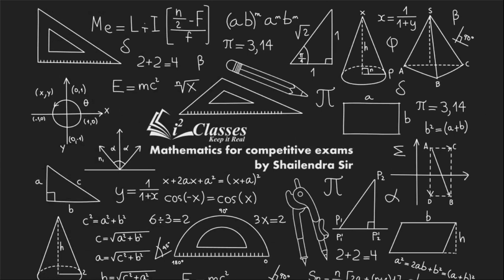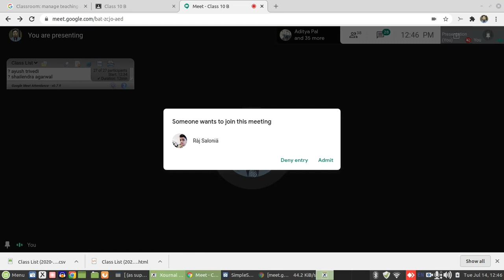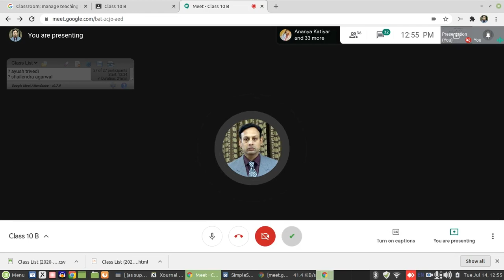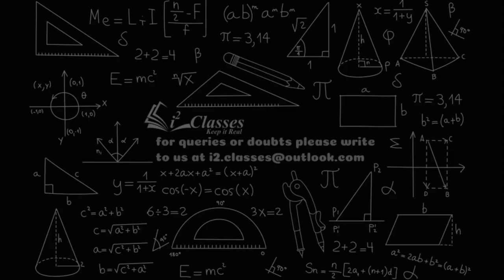Arithmetic Progression Lecture 2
Questions on concept of nth term of Arithmetic Progression